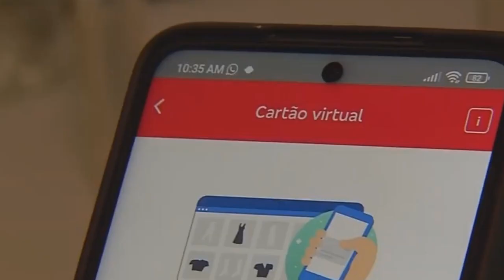JornaldaOnda 22.11.21 -VENDAS PELA INTERNET DEVEM IMPULSIONAR A ‘BLACK FRIDAY’ DESTE ANO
I BLACK FRIDAY I

VENDAS PELA INTERNET DEVEM IMPULSIONAR A ‘BLACK FRIDAY’ DESTE ANO